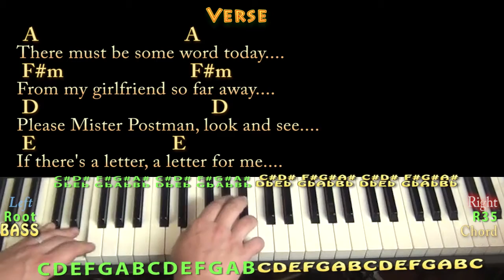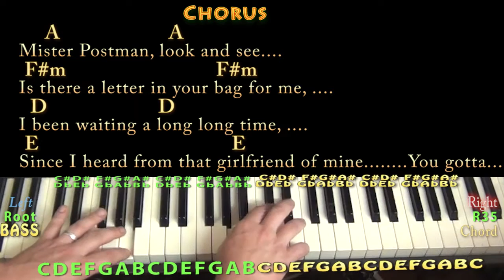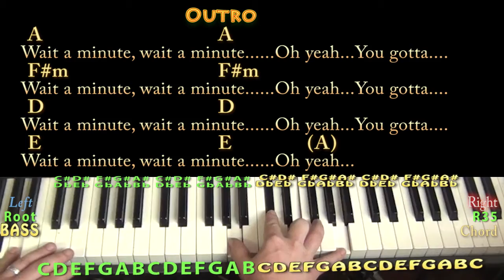Please Mister Postman (Beatles) Piano Chord Chart in A with Chords/Lyrics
Woohootiehoo and Best of luck! MR POSTMAN - G MAJOR CHART ... MR POSTMAN - C MAJOR CHART ... BABYS IN BLACK CHART ... til there was you chart ... DO YOU WANT TO KNOW A SECRET CHART ... LOVELY RITA CHART MAGICAL MYSTERY TOUR CHART I AM THE WALRUS CHART ... DAY IN THE LIFE CHART ... MISRY CHART ... CHAINS CHART ... thebeatles music lesson munsonmusiclive music lesson cover SONGBOOKS